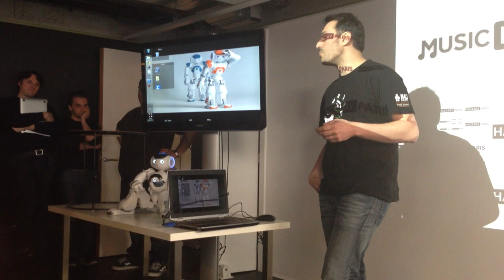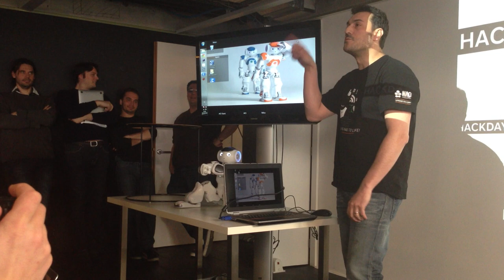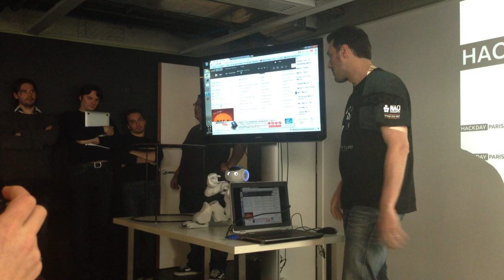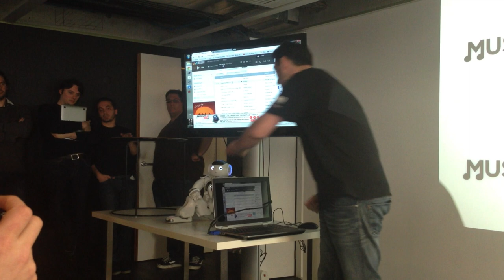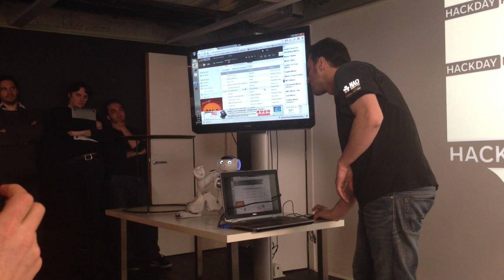Robot interface for listening to music